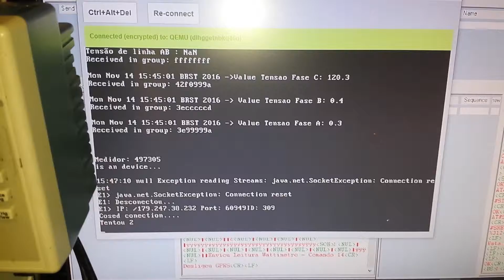DCLINK Parte 1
Vídeo de apresentação do DCLINK,  comunicando-se com o servidor, aquisitando dados e recebendo comando de ativacao/destinação de energia.